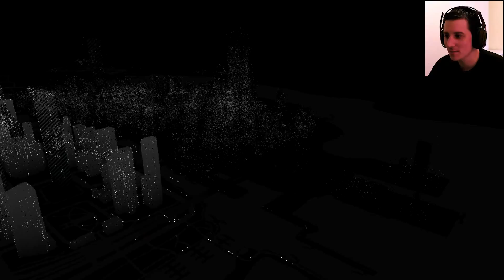[FR] Watch Dogs #12 - Une Réunion Explosive ! (HD 1080P)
Ça y et il est enfin là après plusieurs années d'attente, préparez-vous pour une toute nouvelle aventure suivie sur Watch Dogs !
Watch Dogs est un jeu d'action à la troisième personne, dans un univers moderne et ouvert où tout est connecté à un système de contrôle central appartenant à des sociétés privées, le joueur incarne un groupe de hackeurs et d'assassins capables de manipuler et de pirater les systèmes électroniques.

N'oubliez pas de cliquez sur j'aime & regardez la vidéo en 1080P HD

Watch Dogs
Watch_Dogs